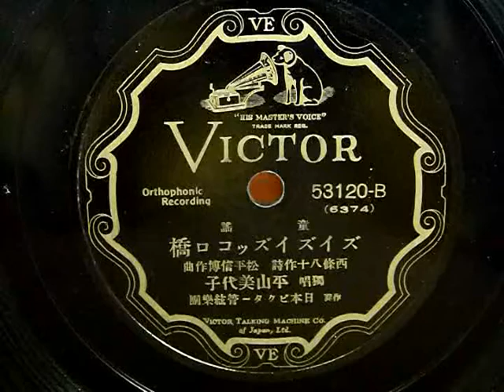ズイズイズッコロ橋（平山美代子）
昭和07年(1932年)　童謡
作詞：西條八十
作曲：松平信博
独唱：平山美代子
53120-B
(6374)